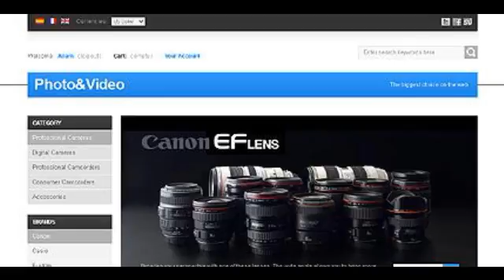Preview Photo_Video Accessories TMT PrestaShop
Template Name: Photo_Video Accessories
     Author: Mercury
    Downloads: 3

   PrestaShop Engine: 1.4.4.x

      Software Required: Adobe Photoshop CS+;Apache Server;Adobe Dreamweaver 8+ (or any php-editor);For uncompressing a template ZI...